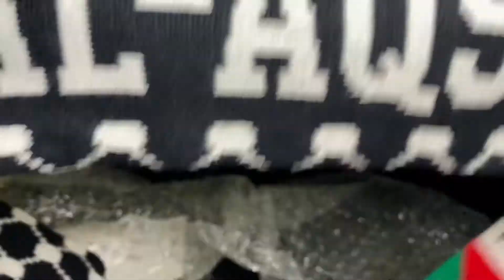Unboxing Paket Syal dari Amal Cinta Aqsa I Makasih Mba Fadil